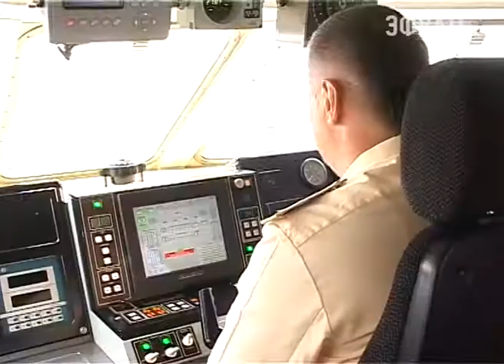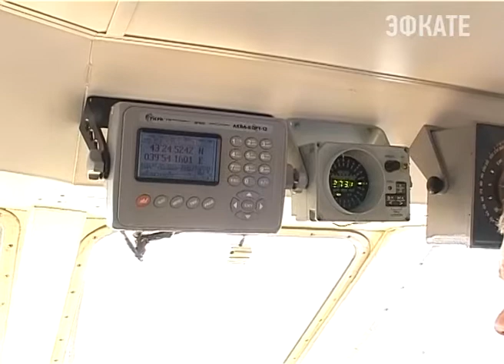Пограничники проверили научно-исследовательское судно в акватории Сочи. Новости Сочи Эфкате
28 мая сотрудники пограничного управления ФСБ России по Краснодарскому краю отметят свой профессиональный праздник. В этом году исполняется 97 лет со дня образования Пограничных органов. Все это время они усердно стоят на защите границ как на суше так и на море. Контроль за соблюдением пограничного режима производится ежедневно и на сторожевых катерах, которые обходят акваторию Сочинского побережья.
Сочи. Новости.
Телеканал Эфкате.